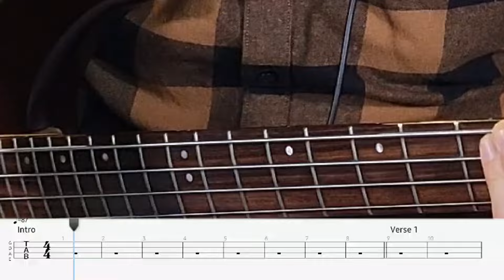Wonderwall Bass Tabs - Oasis Bass Cover (PDF in Comments)